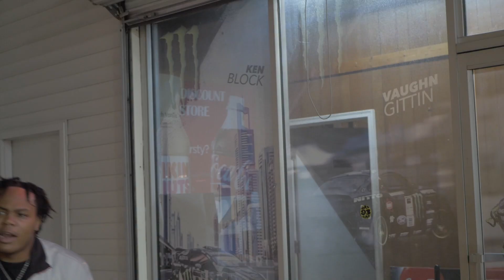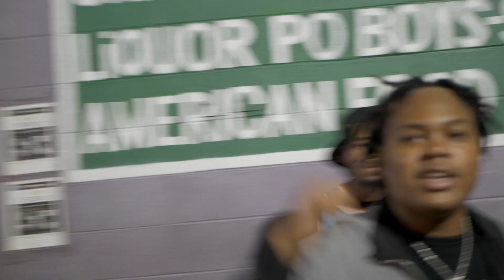Yhung Lando - Element (Shot by JaiGatah 6891solutions)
Artist: Yhung Lando
Song: Element
Filmed & Edited